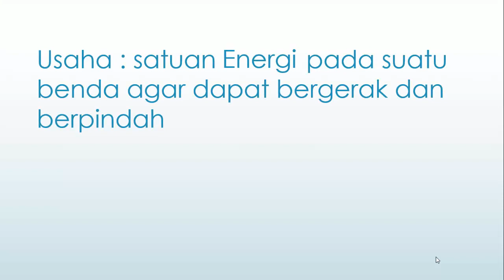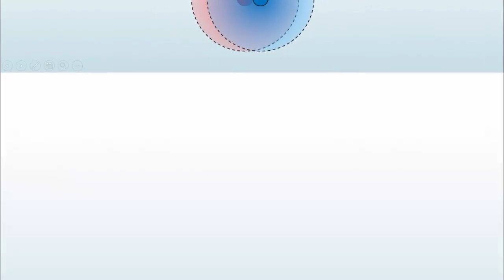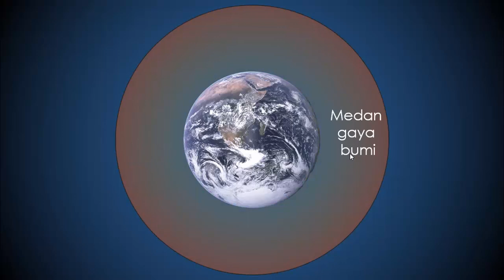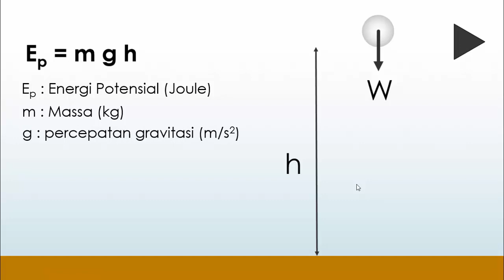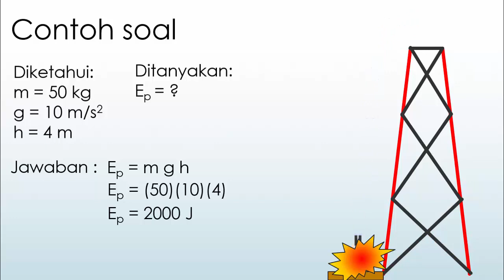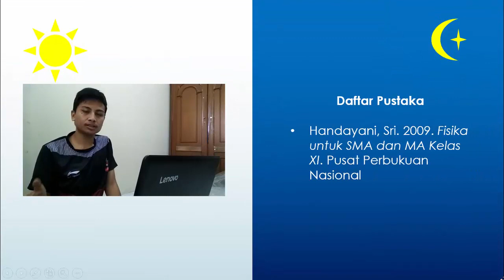Fisika: Usaha dan Energi - Energi Potensial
Sub bab Energi Potensial pada bab Usaha dan Energi